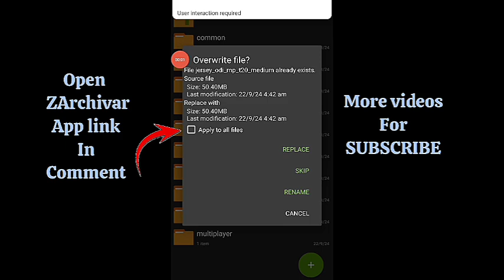Download RC 24 new pitch problem solve real cricket 24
Download new pitch problem slove|real cricket 24
real Cricket 24 Realistic  Mods

Download link